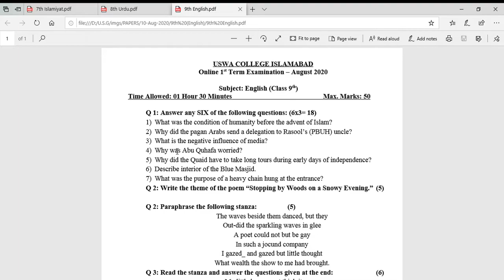CLASS 9th PAPER ENGLISH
PRESENTED BY: PROF. DOCTOR MOHSIN HASHMI